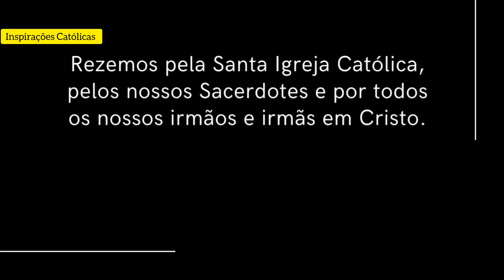URGENTE! Papa Francisco comove e deixa Igreja em Alerta Máximo ao declarar isso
Papa Francisco comoveu e deixou todos em alerta ao declarar isso, rezemos.

Rezemos pela Santa Igreja Católica, pelos nossos Sacerdotes, pela paz no mundo e por todos os nossos irmãos e irmãs em Cristo.

Sejam bem-vindos ao Canal Inspirações Católicas.

O intuito não é dar a nossa opinião e sim fazer com que vocês fiquem por dentro de notícias que na maioria das vezes não são divulgadas!
Canal destinado à orações, notícias, homilias, entre outros assuntos.